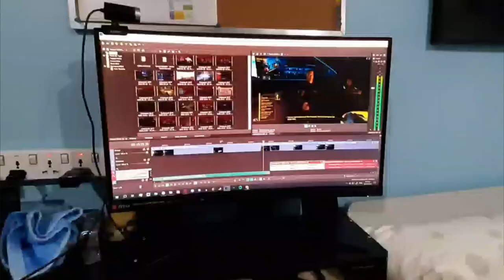Phantom Liberty makes CYBERPUNK 2077 worth playing in 2023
You should play Cyberpunk Phantom Liberty now if you haven't yet. Cyberpunk 2077 Phantom Liberty DLC Funny Moments Gameplay